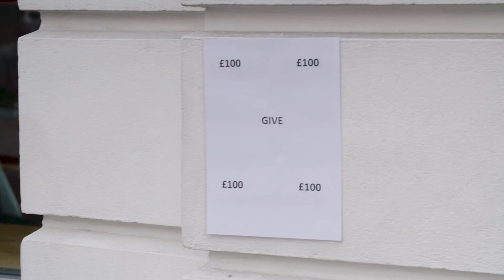No one stopped to HELP 😢😱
I wanted to make this video to raise awareness for the homeless. Everyday we walk past these people without even batting an eyelid, imagine how lonely they must feel. You don’t have to always give them money, maybe just buy them a coffee or some food or even have a conversation with them. I hope that the next time you see somebody that is homeless you don’t walk on by and pay them no acknowledgement.